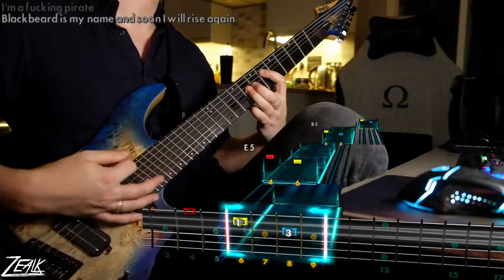Alestorm - The Battle of Cape Fear River (Rocksmith CDLC) Guitar Cover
I stream Rocksmith over at Twitch!
I sightread your requests might even sing along if the song's fun enough.

Schedule:
Monday 12-7pm GMT
Thursday 12-7pm GMT
Friday 12-7 GMT

Gear:
Schecter Reaper 7
Ibanez RG421PB
Ibanez SR300EB
Fujifilm X-T20
Rocksmith Real Tone Cable
Digitech Drop Pedal
Helix Effects Board
Dunlop Jazz 3 Picks